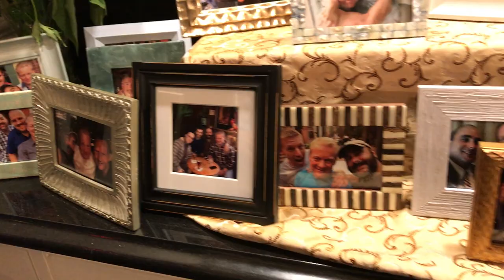Dan & David's Wedding: Picture Frames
Dan & David's Wedding: September 10, 2017 at Montgomery House at the Marriott Penn Square in Lancaster, Pa.